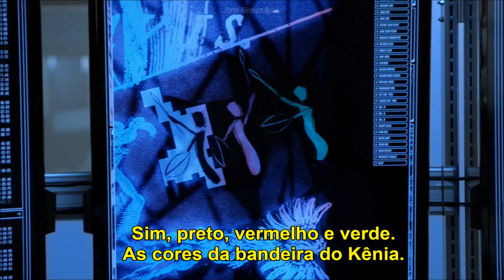Blindspot 3x10 "Balance of Might" Sneak Peek #1 | LEGENDADO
Liberado pelo SocialNews.XYZ sneak peek do episódio 310 "Balance of Might" que vai ao ar em 19/01 na NBC (EUA).

Legenda: Equipe Blindspotters Brasil
Legenda exclusiva Portal Blindspot Brasil

Todos os direitos à NBC.